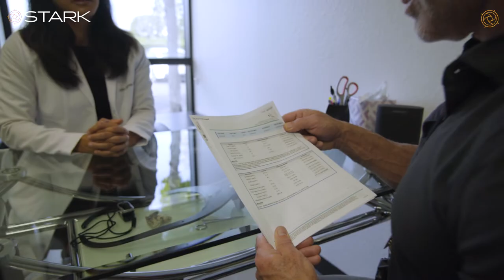Stark Stories: Why AVP Pros Kelly Claes & Sarah Sponcil Started Strength Training!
Stark is proud to sponsor AVP Beach Volleyball pros - Sarah Sponcil and Kelly Claes! Learn more about why they started strength training to prepare for the Tokyo 2021 Olympics!